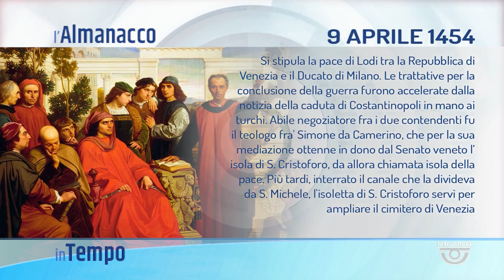IN TEMPO | 09/04/2024